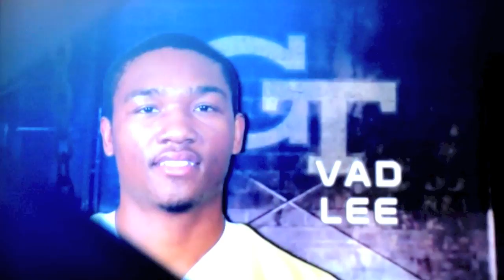Georgia Tech Football Yellow Jackets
GT versus USC Georgia Tech Football Vad Lee 2012 Yellow Jackets